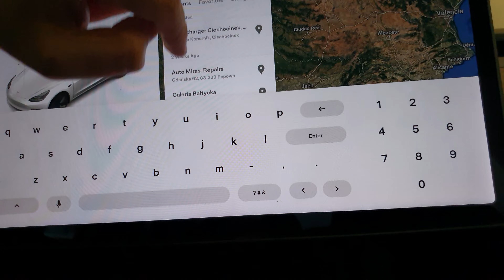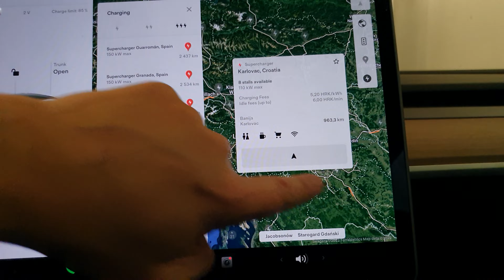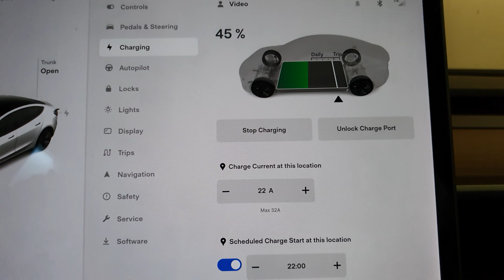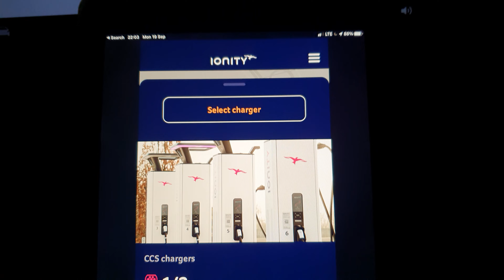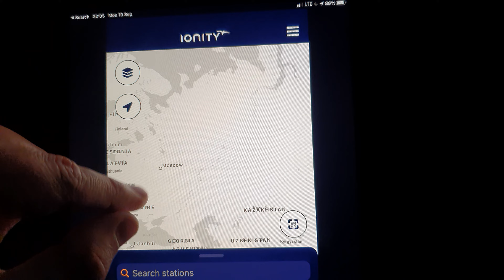🇺🇦Стало гірше: Суперчарджери Тесли знову дорожчають!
Попереднє підвищення цін Суперчарджерів у Польщі відбулося на початку серпня, і от - знову! Тепер вартість кіловатгодини на Суперчарджерах наближається до цін рекордсмена - европейського концерну Ionity. І до цін інших операторів.

Переказуємо допомогу Україні:
Мій PayPay (на час війни - все на благодійність!).
У подорожах шукаю швидших маршрутів з A Better Route Planner. А вся статистика на екрані - з TeslaFi.